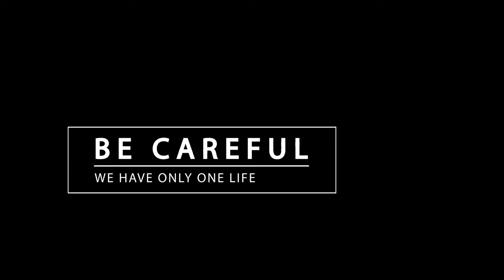ROAD RAGE #72 CAR CRASH | BIKE MADNESS | MAD DRIVER | FURY ROAD RAGE